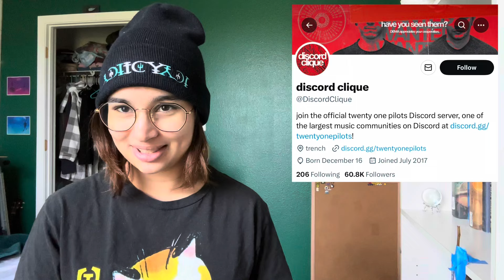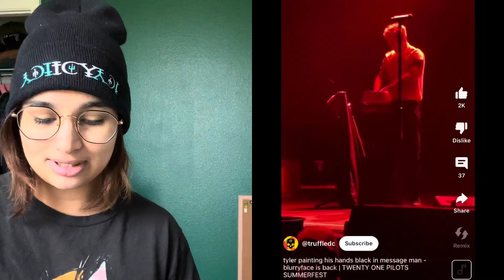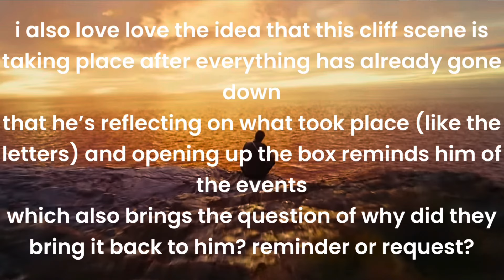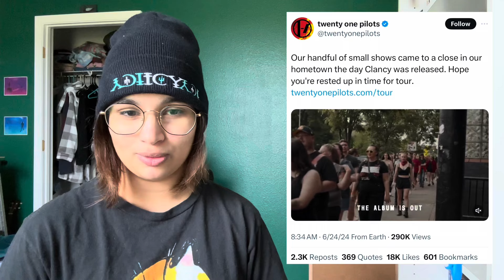Paladin Strait, Digital Remains, Ultimate Chapter 25 (TØP Clancy Updates + Theories)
welcome to video! this is just a continuation of the lore that we've been talking about in my past couple of videos because as much as I loved doing the big overview, it's also really satisfying to fully break everything down as it's happening.
*also i totally did not realize until posting but for whatever reason the video recorded with super high exposure but the whole time i was editing it looked normal so you'll have to forgive that, new phone comes with new challenges*

what do you guys think? are the guys hiding more story up their sleeves or do you think everything is coming to a close? let me know!

referenced/recommended!

1267
93534